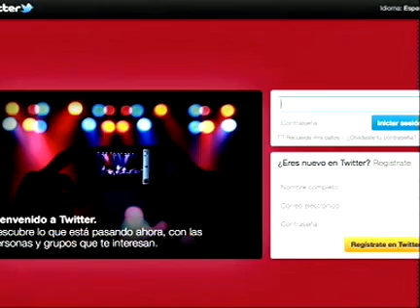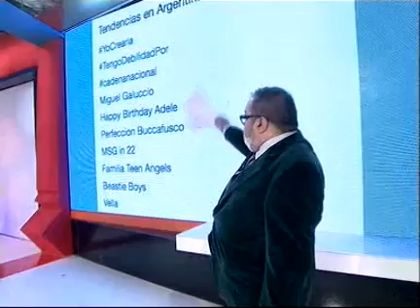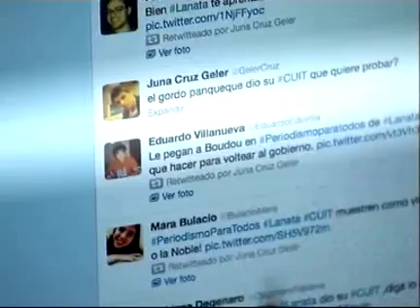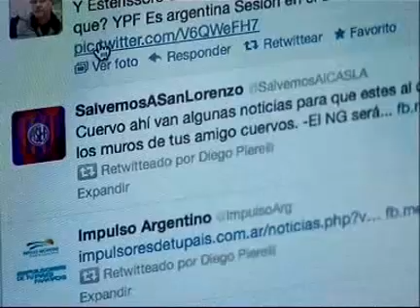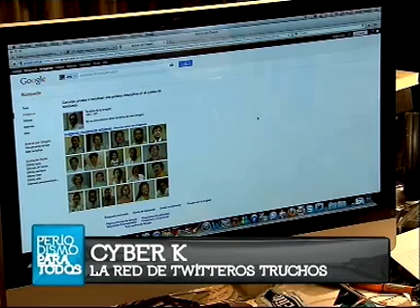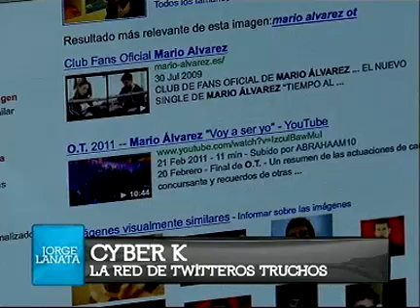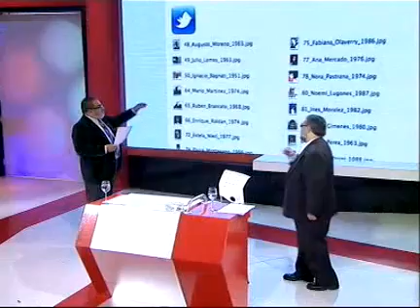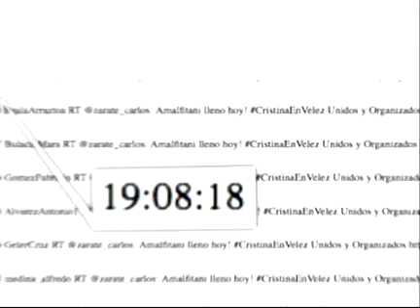Periodismo Para Todos 2012 - Conocé a Los Ciber K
Imágenes emitidas en el cuarto programa de Periodismo Para Todos